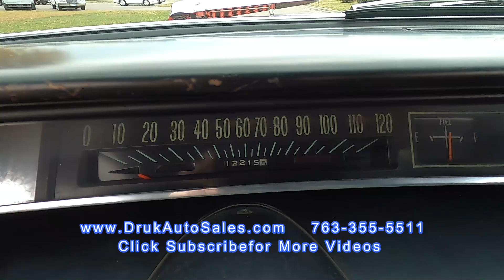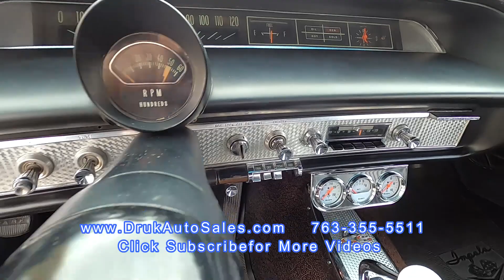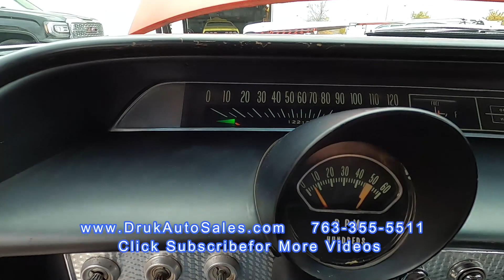1963 Chevy Impala SS 409 V8 * For Sale * MUST SEE